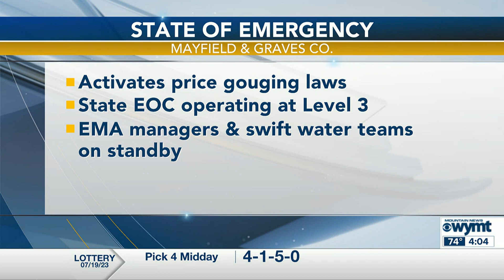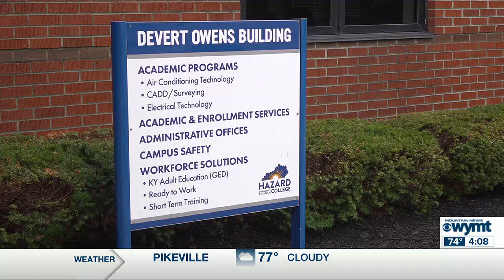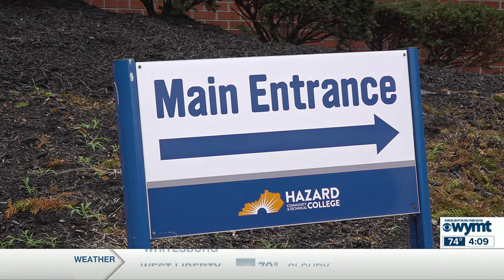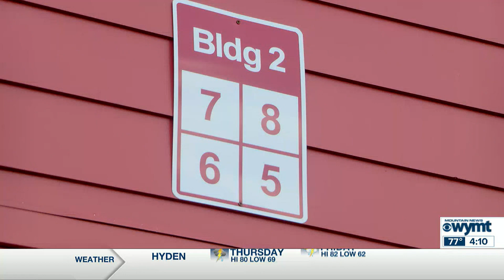Mountain News Top Stories at 4:00 p.m. - July 19, 2023